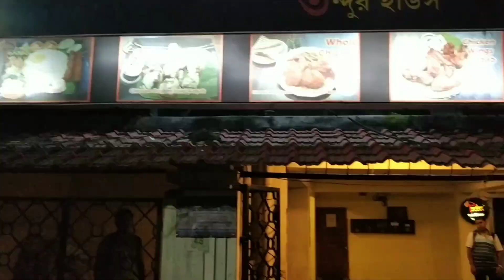CHELO KABAB COMBO MARTO ₹180 ? || BETTER THAN PETER CAT KOLKATA ?? || BANGLA VLOG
Giyechilam chelo kabab combo try korte... Khub akta bhalo khete noye... Tobe daam onujai thik thak ache. Tomra icheche hole try korte paro... Ar oder Chinese combo ta besh bhalo khete. Ota try koro...
1. KOLKATA GATE DETAILS
2. BEST BIRIYANI COMBO OF KOLKATA
3. BEST FUCHKA OF KOLKATA
4. RABINDRA SAROVAR LAKE VLOG
5. STREET MOMO VS WOW MOMO
6. 9 INCH ROLL OF JABBRR AFJGHANI KOLKATA
7. 6 BALLYGUNGE PLACE THALI KOLKATA
8. ROYAL ER FAMOUS MUTTON CHAAP OF KOLKATA
9. BLUEBERRY DOI OF BALARAM MULLICK AND RADHARAMAN MULLICK KOLKATA
10. CHELO KABAB COMBO OF TANDOOR HOUSE KOLKATA